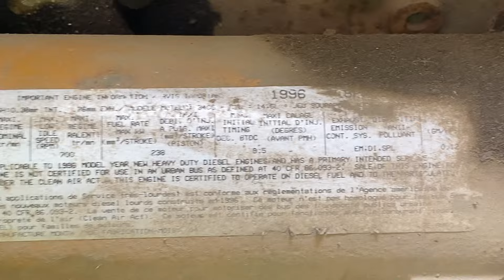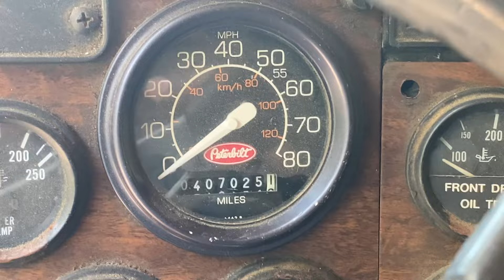1997 Peterbilt 378 with Caterpillar 3406C Engine Running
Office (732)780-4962